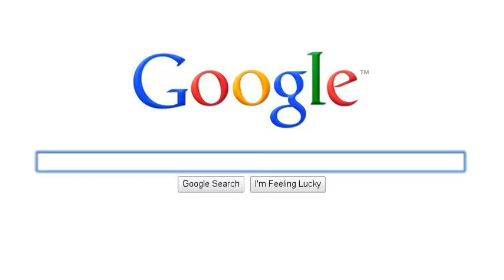Sample Search Story for Classroom 2.0 LIVE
Example of a Google Search Story created following a Classroom 2.0 LIVE webinar. August 25, 2012